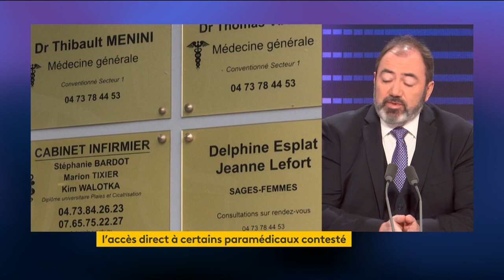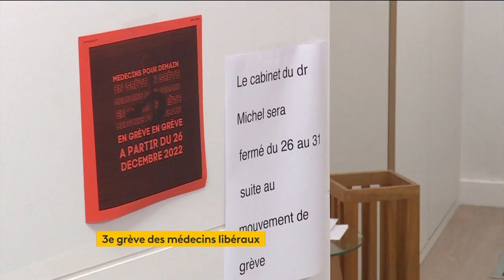Consultation revalorisée à 26,5€ : "c'est le début de la négociation", dit Braun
Le ministre de la Santé était l'invité du "8h30 franceinfo", lors d'une nouvelle journée de mobilisation des médecins libéraux, mardi 14 février 2023.